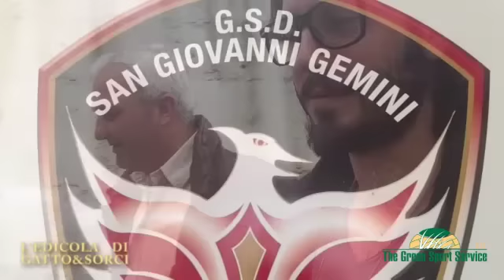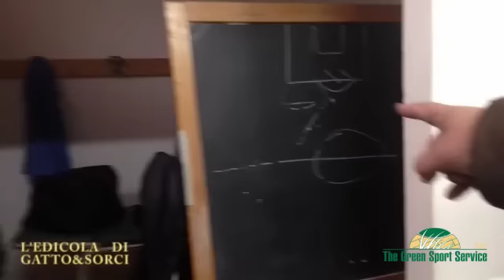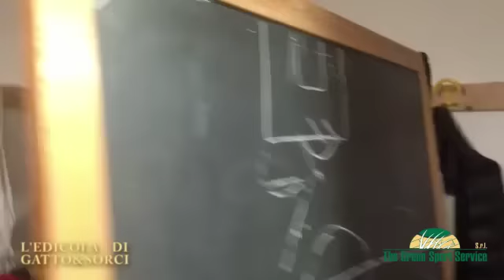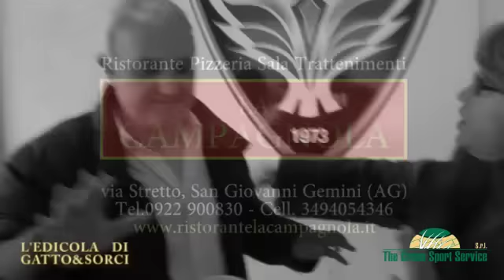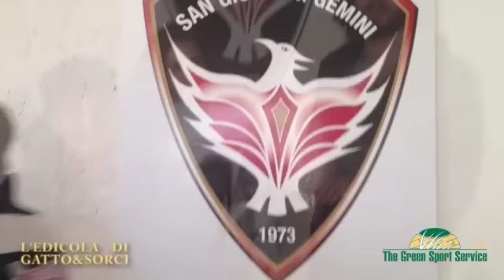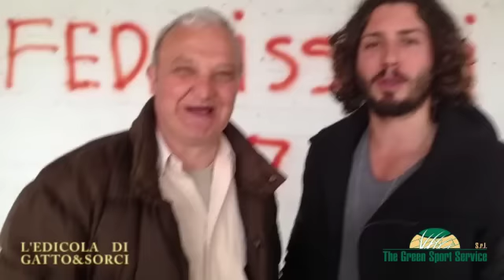COME TI SALVO SAN GIOVANNI - Special Edicola di Gatto&Sorci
COME TI SALVO SAN GIOVANNI, è uno "Speciale" di assoluta, ma certificata, IGNORANZA calcistica, condita da momenti di pura apoteosi di "Taglio&Cucito". Alla ricerca dei Misteri che si celano in una stagione che vedeva ai nastri di partenza la società Biancorossa come una delle formazioni accreditate ai playoff, e che invece adesso lotta per la Sopravvivenza in Eccellenza. Insieme ad una "sputazzata" di amici, come Rappa, Palmiteri, Di Miceli, Chimenti, Nasca, Di Franco, Bruscia, Cricchio , e una Dirigenza di straordinaria simpatia autocritica, vi diamo il benvenuto a ciò che deve essere in primis il Calcio. DIVERTIMENTO.